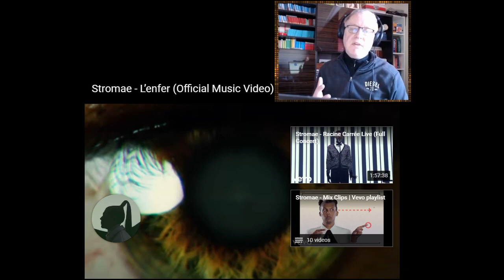C-C MUSIC REACTOR REACTS TO STROMAE L'enfer. (HELL) 🙏🙏😍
Paul Van Haver (Dutch pronunciation: [ˈpɔu̯l vɑn ˈɦɑvər]; born 12 March 1985), better known by his stage name Stromae (French pronunciation: ​[stʁomaj]), is a Belgian singer-songwriter, rapper and musician. He is mostly known for his works in the genre of the hip hop and electronic music. Stromae came to wide public attention in 2009 with his song "Alors on danse" (from the album Cheese), which became a number one in several European countries. In 2013, his second album Racine carrée was a commercial success, selling 2 million copies in France alone and nearly 600,000 units elsewhere. The main singles from the album include "Papaoutai" and "Formidable". He has sold over 8.5 million records worldwide.

Bio L'enfer
After making his great return to sharing his musical creations in October 2021 with his track “Santé”, the Belgian singer comes back with “L'enfer” (litt. Hell), the second single to his album Multitude which is scheduled for March 2022.
Unlike “Santé”, Stromae decided to promote this song by interpreting it as a premiere, in the middle of being interviewed by Anne-Claire Coudray for TF1’s 8 PM news program on January 9, 2022(fr).
The artist uses this track to depict his sufferings as he was on an artistic hiatus—an 8-year long one—and how he still suffers to this day. Stromae talks about the feeling of solitude and how his suicidal thoughts “put him through hell” as underlined by the song’s chorus.